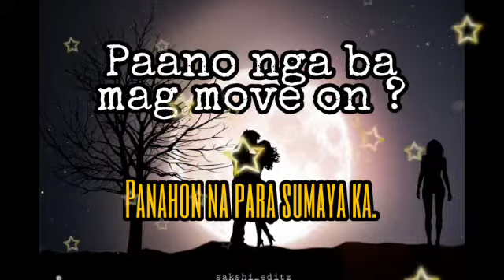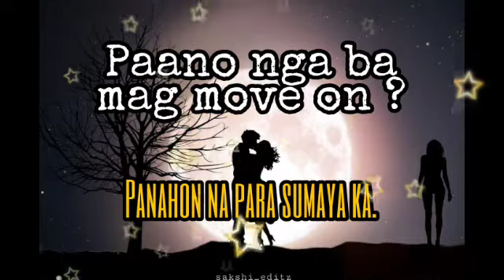Paano nga ba mag move on ?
Sa lahat ng mga may issues sa past nila at mga walang peace of mind dahil sa stress, ito na po ang aking simple tips!